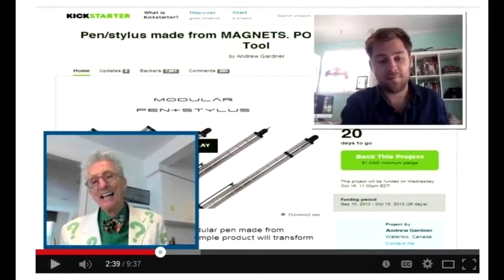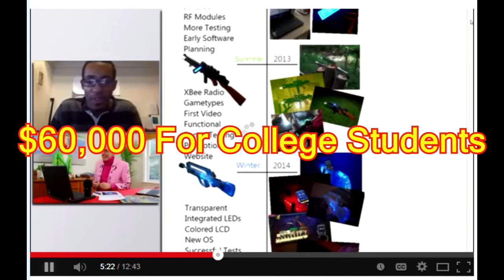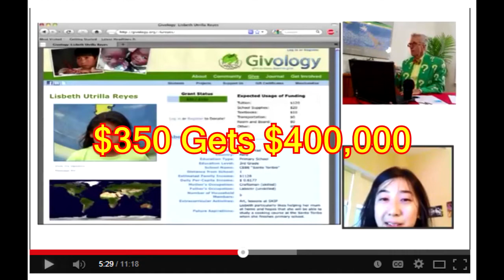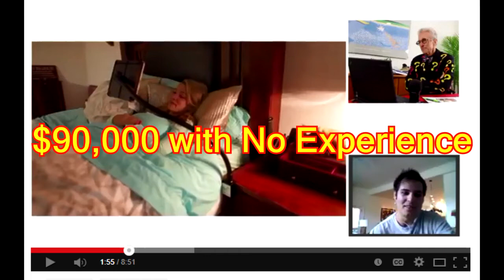17 Reasons Why Free Internet Money Is The Best Financial Opportunity In America